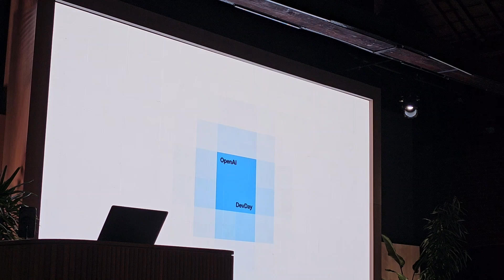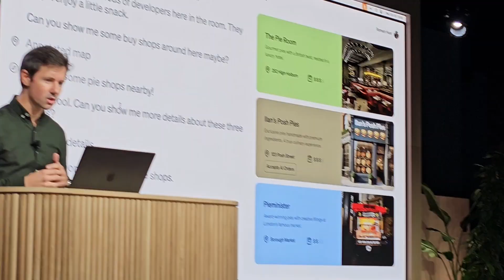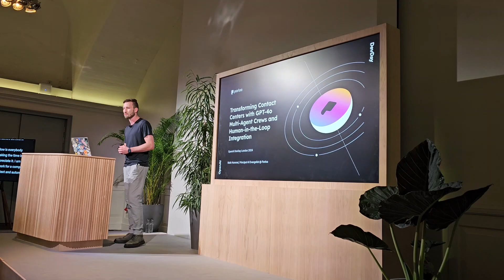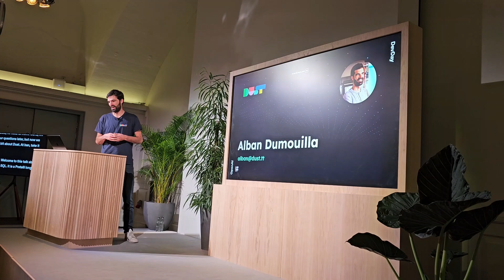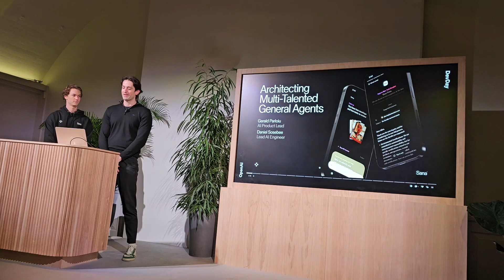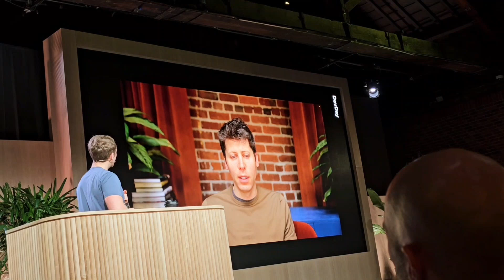OpenAI DevDay London 2024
🚀 Reflecting on OpenAI 's Dev Day London today ! Here's what caught my attention: 🎯

• 🔮 Real-time API developments are looking brilliant
• 🎙️ Enhanced speech-to-speech capabilities with expanded voice options
• ⚡ Streamlined prompt caching
• 🎬 Text-to-video advancement (though not SORA yet, but VeeD)
• 📱 Promising distiilation features to reduce hallucinations 💭💭💭

🤖 Interesting comparison between SLM (Small Language Models) and LLM (Large Language Models):

SLMs:
✨ Cost-effective 💰
🎯 Perfect for straightforward tasks
⚠️ Limited knowledge accuracy

LLMs:
🧠 Excel at complex reasoning
💫 Brilliant for sophisticated tasks
💎 Higher token costs

🤔 Decisions on this trade-off between efficiency and capability really depends on individual's needs.

My biggest takeaway today:  Sam Altman's closing note on his vision 👀 for the future of AI and GenAI. He is paying attention on solving real problems not just offering ChatGPT as a playground⛲️🎡🎢